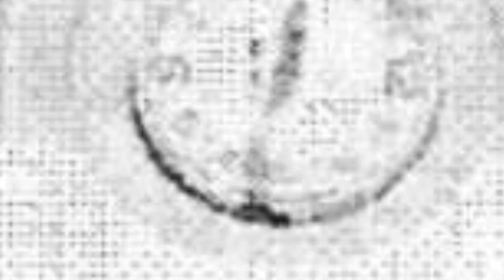Liliana Resinovich: comparazioni